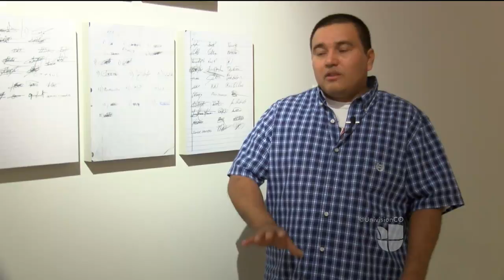Exhicicion en el Museo de las Américas